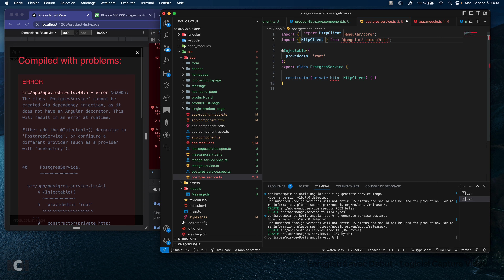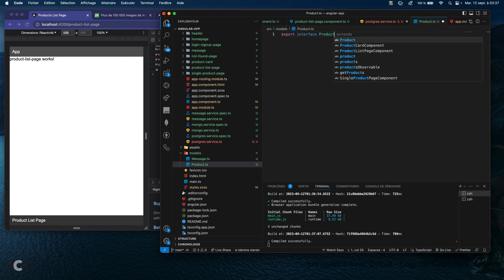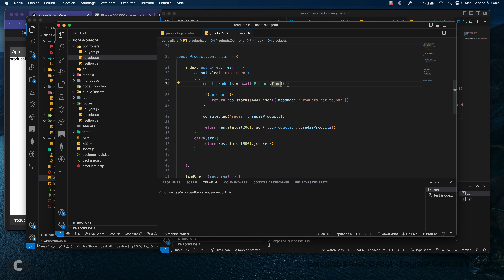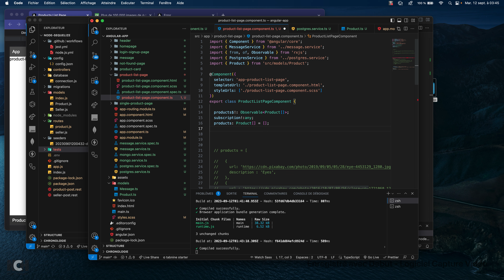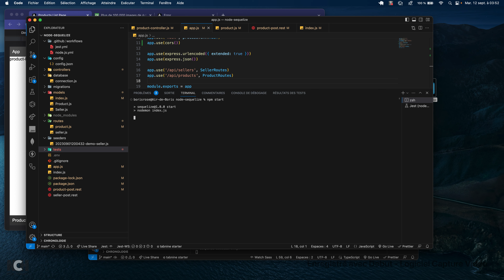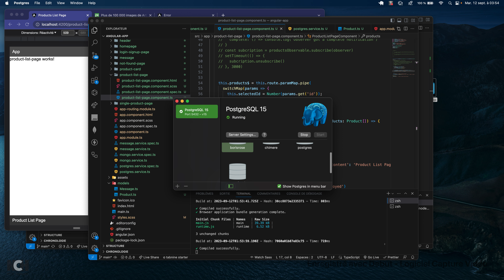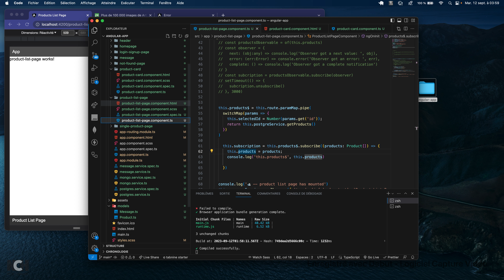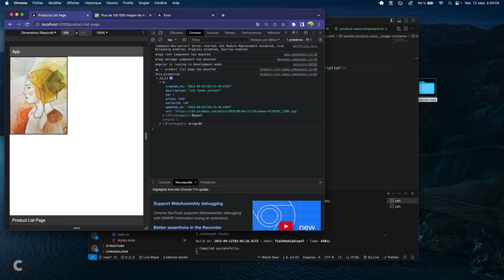Angular / Node.js : Observateurs, consommateur de l'API Node/Sequelize, @Input() (partie 9)